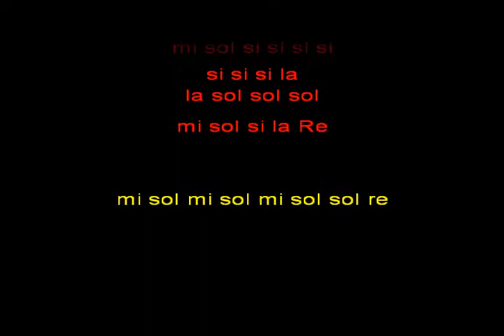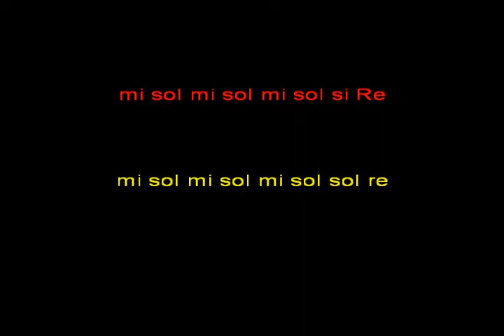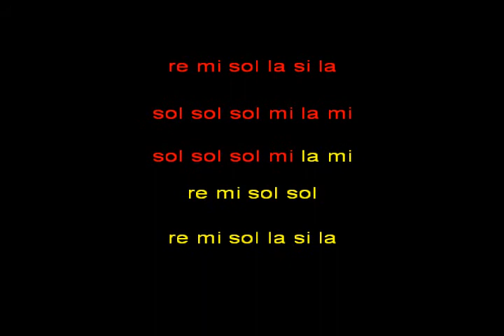jessie j domino kar instrum